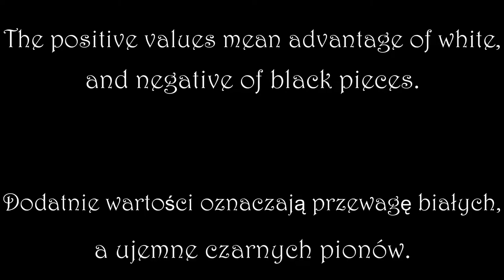Istny ROLLERCOASTER! | TOMASZ MARCZUK - MF PRZEMYSŁAW ODERKIEWICZ | MISTRZOSTWA LZS 2020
◾️ certyfikaty ukończenia.